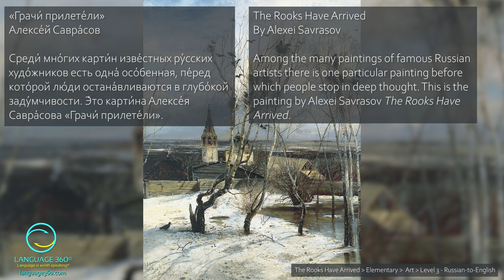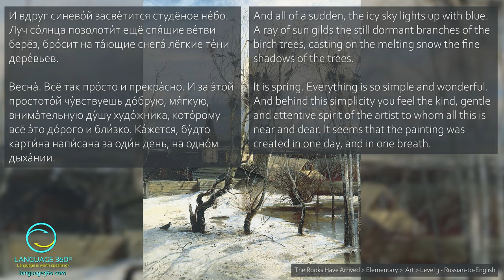The Rooks Have Arrived: Level 3 - Russian-to-English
SUMMARY
Alexei Savrasov's painting "The Rooks Have Arrived" captures the essence of spring with its mix of joy and sorrow. The painting depicts birch trees, melting snow, and rooks in their nests against a backdrop of a brightening sky. The simple yet beautiful artwork speaks volumes about the artist's affection for nature.

VOCABULARY
You will learn vocabulary related to art: painting, artist, sorrow, joy, meditation, spring, expanses, snow, pond, birch trees, sky, etc.

CONTENT DETAILS
Title: The Rooks Have Arrived
Difficulty: Elementary
Topic: Art
Version: Level 3 - Russian-to-English

КРАТКОЕ СОДЕРЖАНИЕ
Картина Алексея Саврасова «Грачи прилетели» объединяет радость и печаль, показывает бескрайний простор, зимний пейзаж, но уже слышен звук таящего снега и прибывших грачей, а в небе появляется луч солнца.

ЛЕКСИКА
Вы будете изучать лексику, связанную с искусством: картина, печаль, радость, весна, снег, пруд, березы, небо, свет, солнце, художник, природа, простота и т. д.

ДЕТАЛИ СОДЕРЖАНИЯ
Название: «Грачи́ прилете́ли»
Сложность: Элементарный уровень
Тема: Искусство
Версия: Уровень 3 - Русский-английский